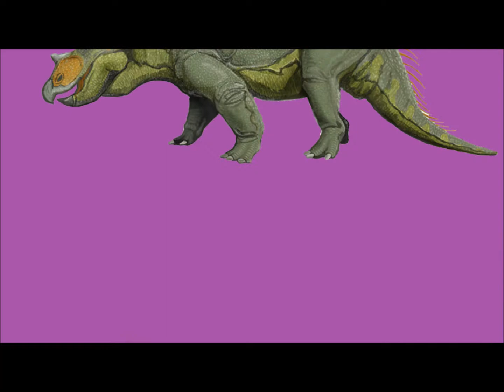Joey Reviews: Savages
Joey from minimum effort reviews the motion picture Savages